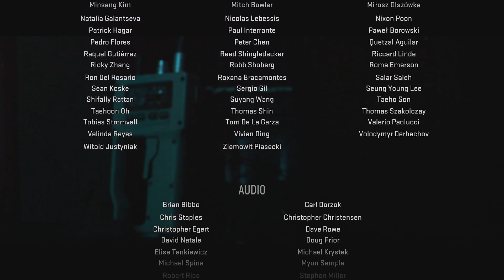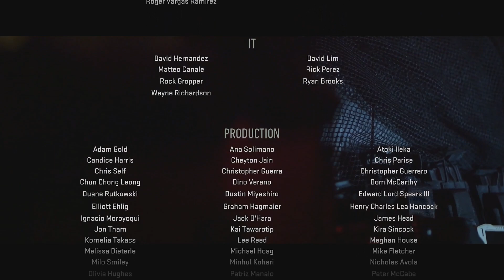MODERN WARFARE II THE FINALE!! | NEW VIDEO | NEW EPISODE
So here it is the finale!
I have really enjoyed playing through this game and seeing where the game takes us. The action is none stop and playing with the same characters i played with on the old COD. I would definitely would recommend anyone who hasn't played to play it. An on a personal level i just want to thank each and everyone of you who has shown love on the videos i cant put it into words how much i really do appreciate it. Thank you all so much and i hope you enjoy the episode!